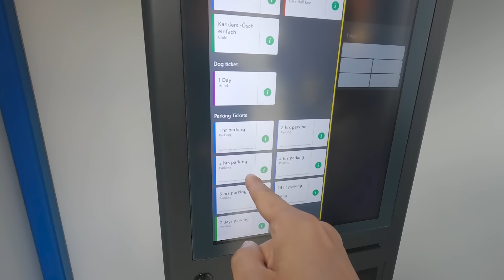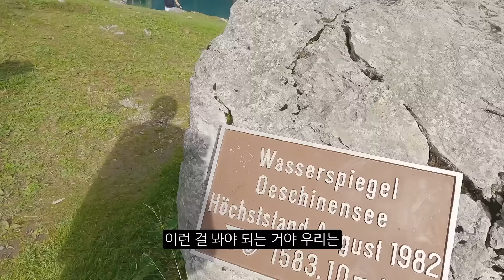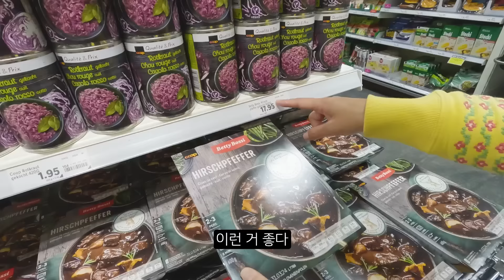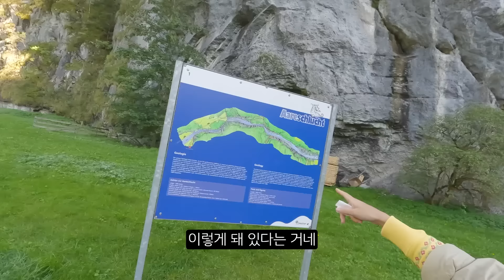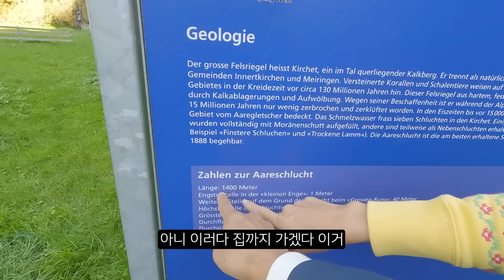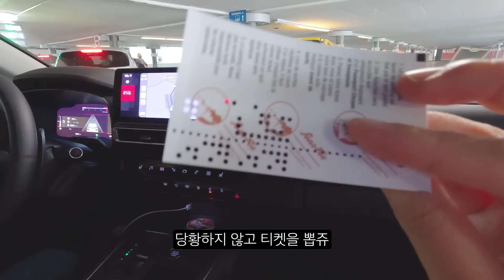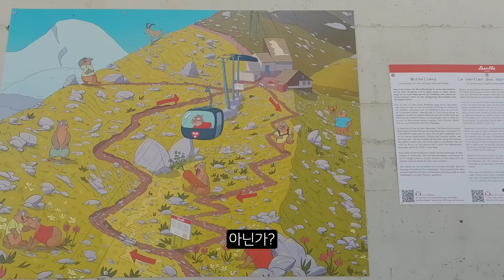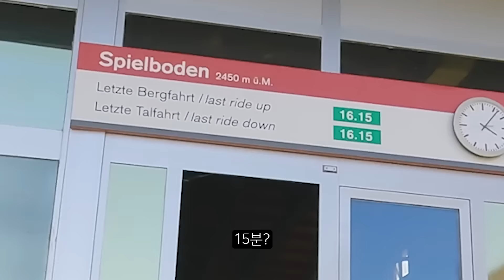집 밥 먹어도 하루에 50만 원 그냥 깨지는 스위스 현실 여행 [유럽.04]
스위스 여행 비싸긴 해도 돈 값을 하는 나라
어디 하나 안 예쁜 곳이 없어요 : )